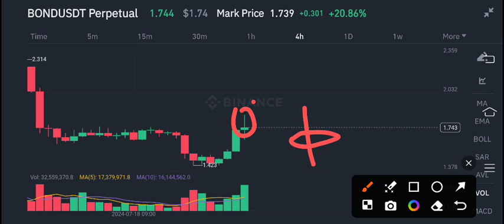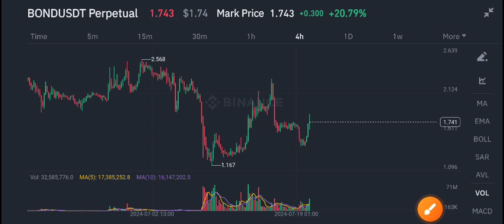Bond coin Price Prediction Today! BarnBridge Bond News Today